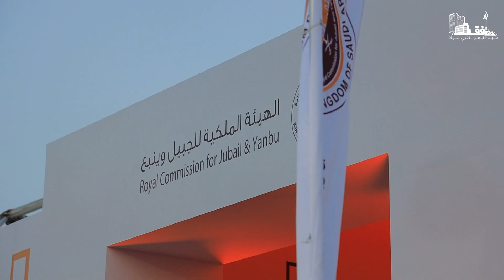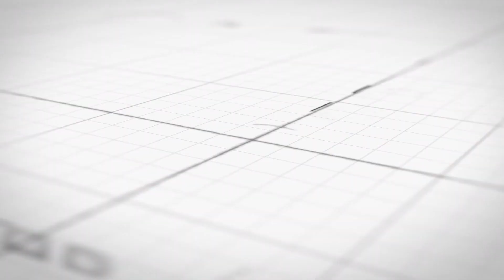تحت رعاية سمو آمير منطقة المدينة المنورة | افتتاح المركز الرئيسي للهيئة الملكية بينبع ( أفق )